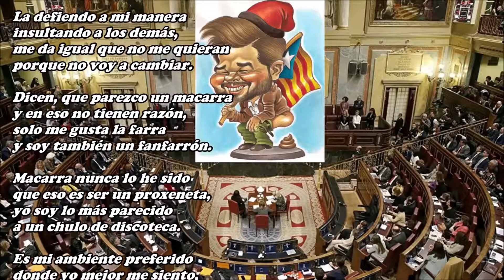Me llamo, Gabriel Rufián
y he llegado a diputado,
rebuzno con tanto afán
que al final lo he logrado.

Joan Tardà, es mi mentor
todo me lo ha enseñado,
para mí es el mejor
y siempre estoy a su lado.

Los dos somos catalanes
y los dos separatistas,
con los mismos ademanes
de violentos camorristas.

Pero, de mi gran maestro
nada más voy a decir,
porque yo, en este momento
solo quiero hablar de mí.

Les quiero empezar diciendo
que soy un gran diputado,
a mi Cataluña la defiendo
y por ella he rebuznado.

La defiendo a mi manera
insultando a los demás,
me da igual que no me quieran
porque no voy a cambiar.

Dicen, que parezco un macarra
y en eso no tienen razón,
solo me gusta la farra
y soy también un fanfarrón.

Macarra nunca lo he sido
que eso es ser un proxeneta,
yo soy lo más parecido
a un chulo de discoteca.

Es mi ambiente preferido
donde yo mejor me siento,
y me resulta tan divertido
como estar en el Parlamento.

El Rufián parlamentario
es como el discotequero,
hago los mismos comentarios
y rebuzno cuando quiero.

Y pienso así continuar
cada día de la semana,
y nunca voy a cambiar
porque no me da la gana.

Chulo, me pueden llamar
y estarían en lo cierto,
me dedico a provocar
y con eso estoy contento.

Nada más, por el momento
aquí acaban mis cuartetas,
me marcho al Parlamento
y luego a la discoteca.